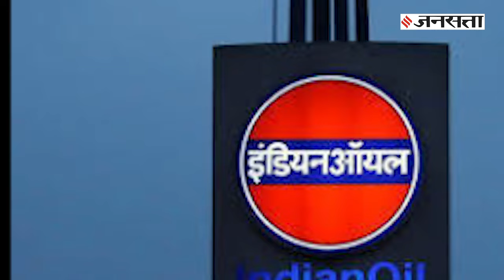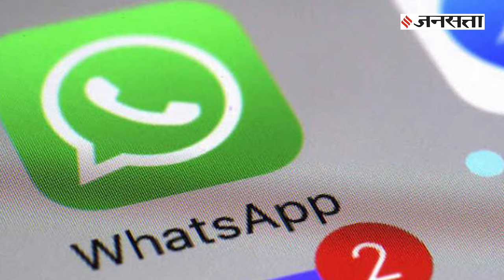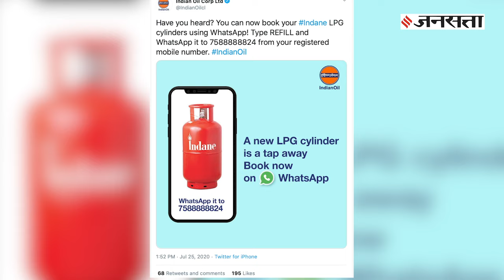WhatsApp से बुक करें गैस सिलेंडर, जानें पूरी डिटेल | Indane Gas Booking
अगर आप इंडियन ऑयल (Indian Oil) की इंडेन (Indane) गैस के ग्राहक हैं तो आपके लिए अच्छी खबर है। अब आप WhatsApp के जरिए भी इंडेन एलपीजी सिलेंडर बुक करा सकते हैं।